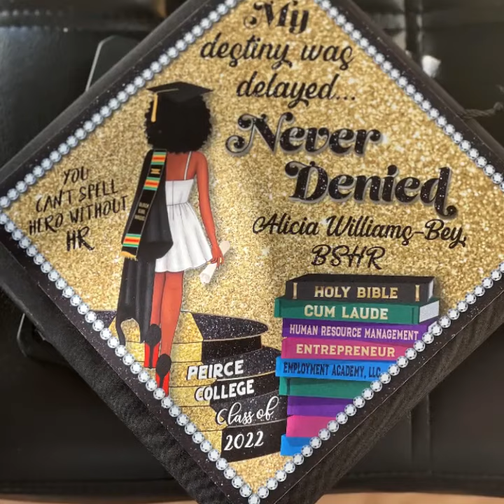Class of 2022 Cap Decorating Contest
The Class of 2022 showing their creativity by decorating their cap in a way that best represents them.